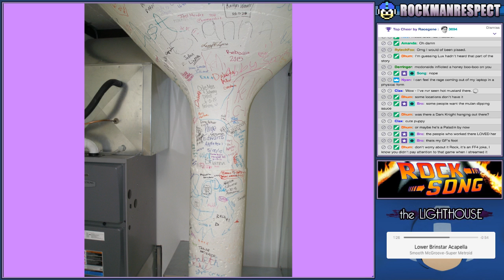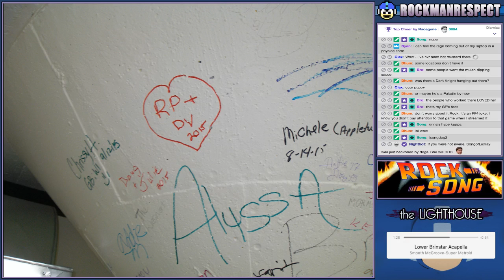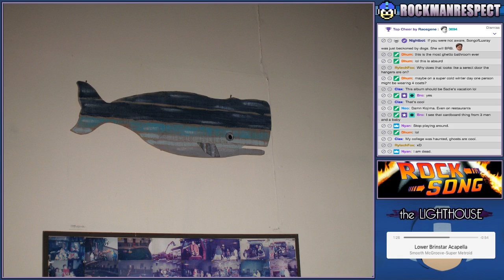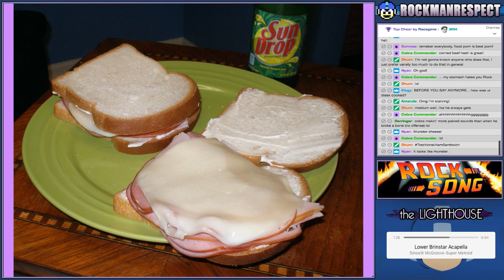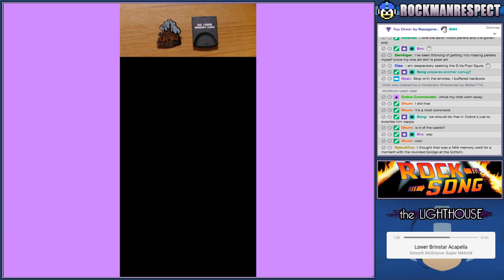Wisconsin Vacation Pictures 2017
I show my vacation pics for 35 mins, if anyone is interested. No one is? OK.